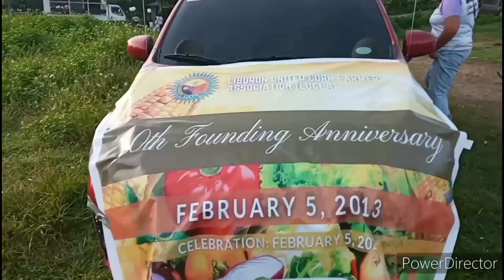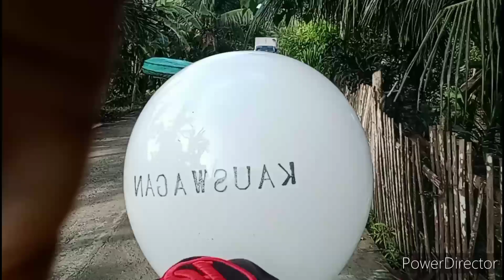late upload/ Our 10th Founding Anniversary LUCFA..feb.05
Our 10 th founding Anniversary Liburon United Corn Farmers Association on feb.05 2023 .LUCFA.God bless us all .